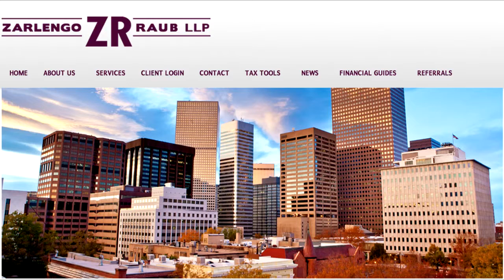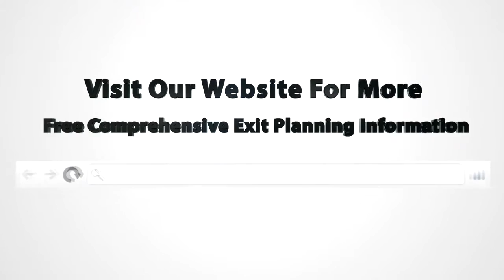120 - Business Value Opinion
What's a business value opinion and how's it compare to a business valuation in terms of costs and benefits?